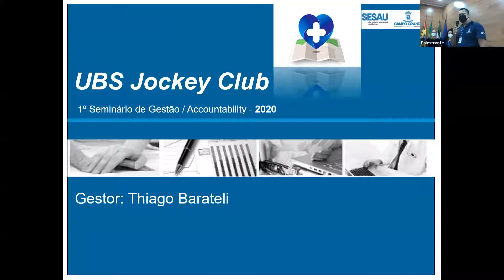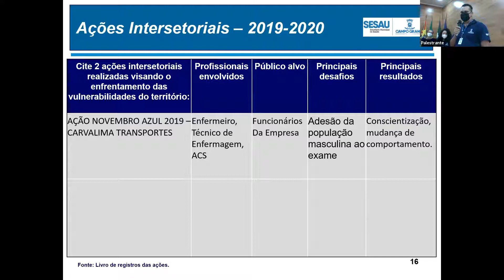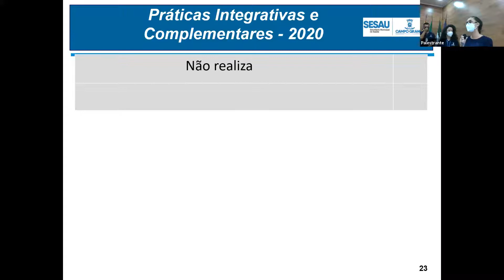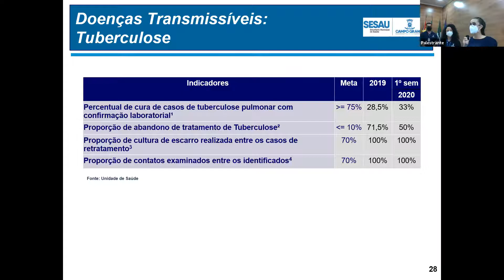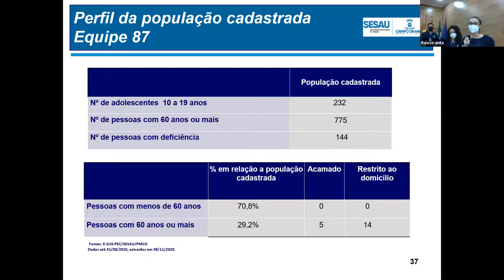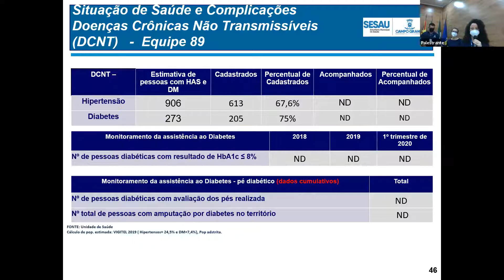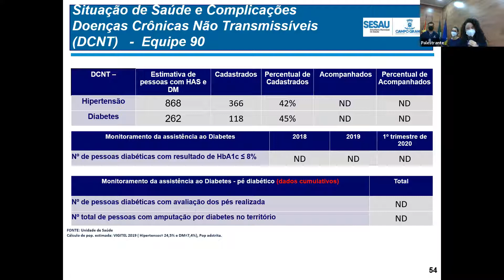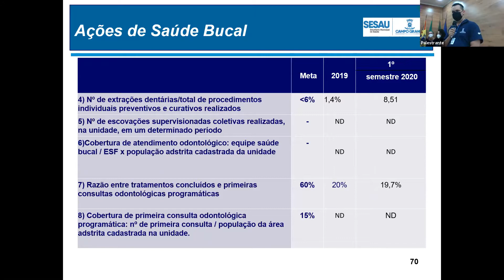Accountability - Unidade Básica de Saúde Dr. Jorge David Nasser - UBS Jockey Club